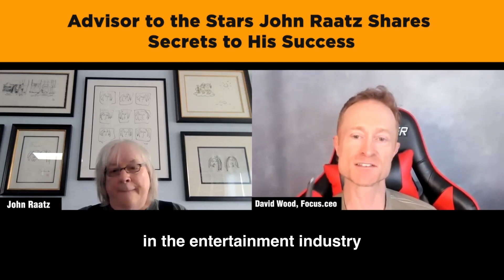Advisor to the Stars John Raatz Shares Secrets to His Success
John Raatz advises A-list celebrities like Jim Carey, Madonna, and Eckhart Tolle. He’s also a pilot and former rock star. In this interview, you’ll learn how to partner with high-profile celebrities, the benefits of narrowing your target market, and the importance of transformation in the entertainment industry.

Highlights:

1. Is it true that at the first Gate event, Meg Ryan couldn't get in?
2. What motivates John to pursue transformation as both a personal practice and a profession?
3. Why you have to ASK!!!
4. How to attract top celebrities and key influencers in one's industry.
5. How to monetize your skills and talents to achieve scalable success.

Raatz's projects include involvement in "What the Bleep Do We Know," "Peaceful Warrior," starring Nick Nolte, and Madonna's iconic "Ray of Light" album. He is also the founder of the Visioneering Group, the Executive Director of the David Lynch Masters in Film Program, and the visionary behind the Global Alliance for Transformational Entertainment.

Download the free 6 min video “How to Double Your Revenue by Focusing on Less”